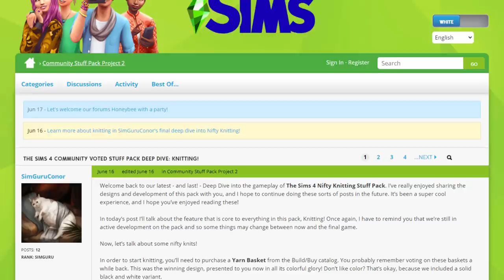Anpassbare Babyoutfits + neue Accessoirespack-Infos! | Short-News | sims-blog.de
In diesem Video möchte ich euch ein paar neue Informationen zum Schick mit Strick-Accessoires-Pack zusammentrag... ANPASSBARE BABYOUTFITS?!